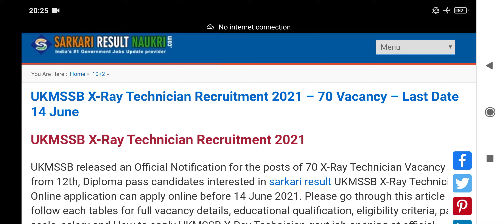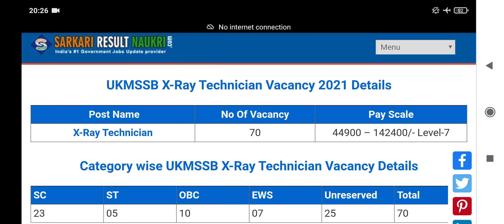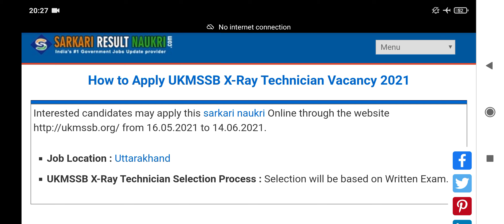UKMSSB X-Ray Technician Recruitment 2021 – 70 Vacancy | Salary | Qualification | Full Details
Interested candidates may apply this post Online through the from 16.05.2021 to 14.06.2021.
Job Location : Uttarakhand
UKMSSB X-Ray Technician Selection Process : Selection will be based on Written Exam.